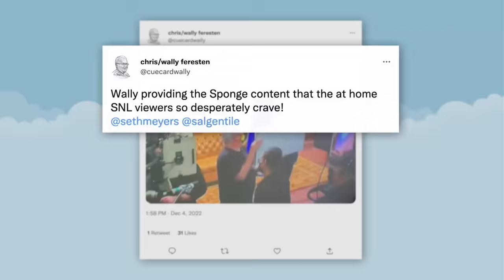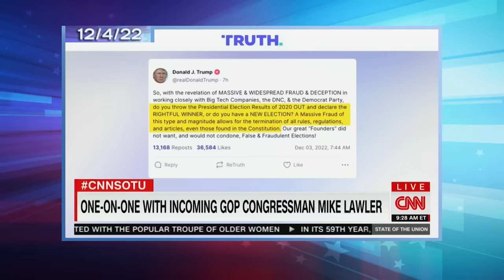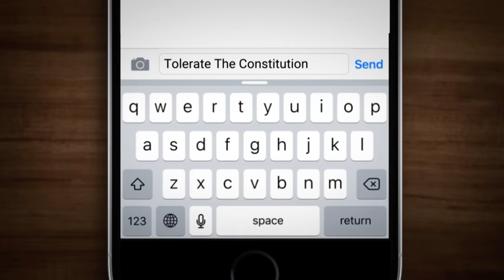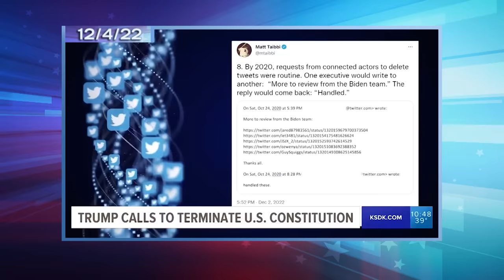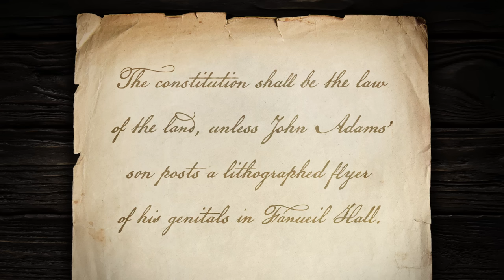Trump Calls for Constitution to Be Terminated After "Twitter Files" Dud: A Closer Look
Seth takes a closer look at the Republican Party finally coming out in full force to condemn Donald Trump after he called for the Constitution to be "terminated" after expressing support for the January 6 insurrectionists.

Trump Calls for Constitution To Be Terminated After "Twitter Files" Dud: A Closer Look - Late Night with Seth Meyers